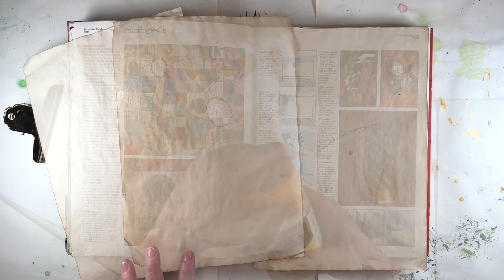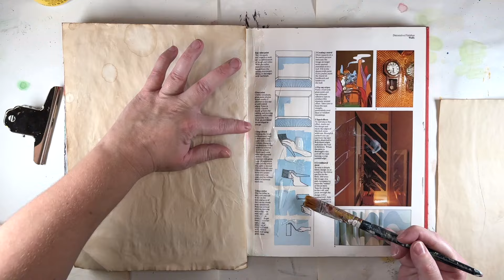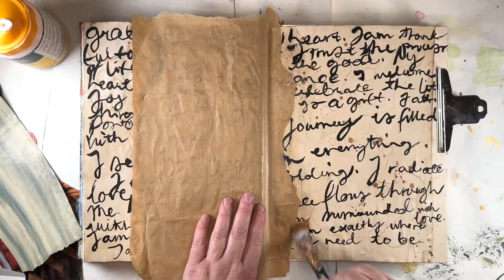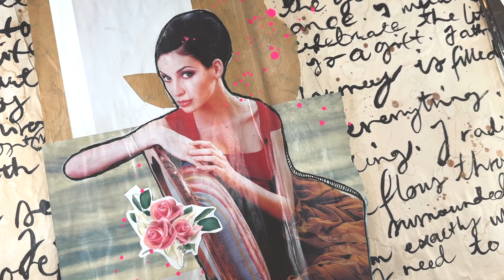Affirmation Art - Transform Your Mindset ❤️‍🔥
✨ Welcome to today’s art journaling session, where we’re diving into the power of affirmation art! ✨😍

In this video, I’m showing you how to layer affirmations into your art journal to create something meaningful and uplifting. Together, we’ll work with loose, expressive writing and minimalist collage techniques to create a page filled with intention and positive energy. 🌟

No fancy materials needed—just some ink, paper, and affirmations to get started. This is all about tapping into your creativity and connecting with your inner strength. Even if you’re new to art journaling, I’ll guide you step-by-step.

✨Try it out with me and let your words transform your page and your mindset! If you’d like access to the affirmations I used here, they’re available as part of my Art Journaling Joy free workshop.

- link also in my bio!

Join me and a supportive community to explore more techniques that make journaling both fun and transformative. 😍✨

Happy creating! xx